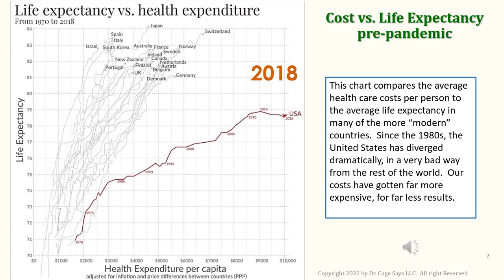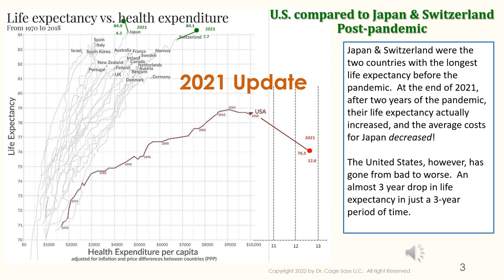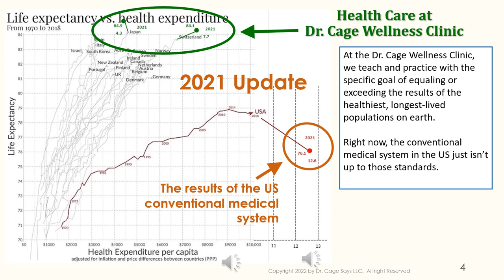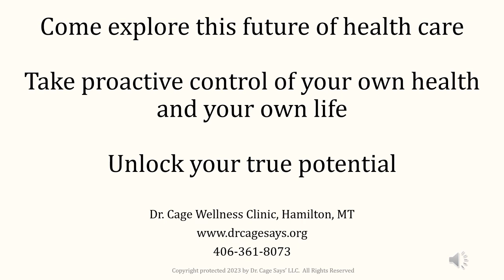The Ultimate Longevity Statistic!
The 3 years from 2018 to 2021 radically altered the world's perception of health care systems. In the United States, our health ad longevity have worsened dramatically, while in the countries with the best health care and longevity have gotten better.  This video is a short introduction to the longevity approaches at the Dr. Cage Wellness Clinic.